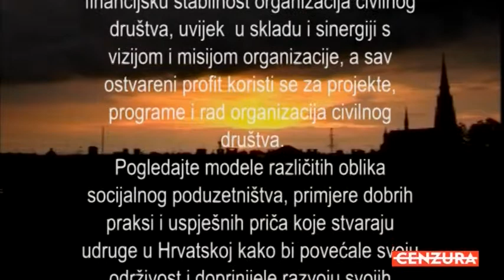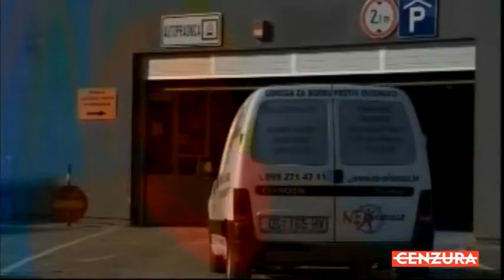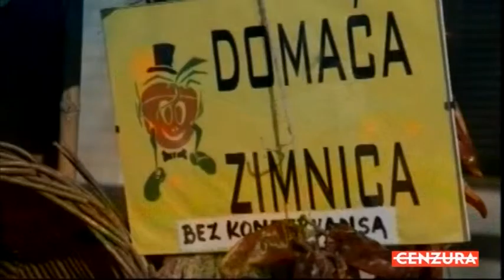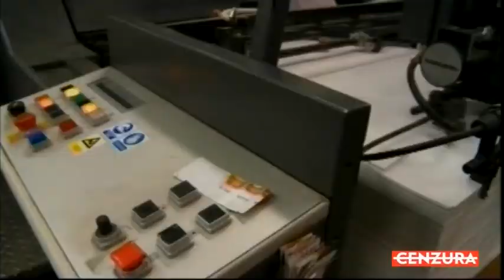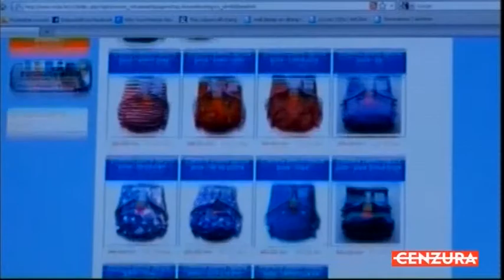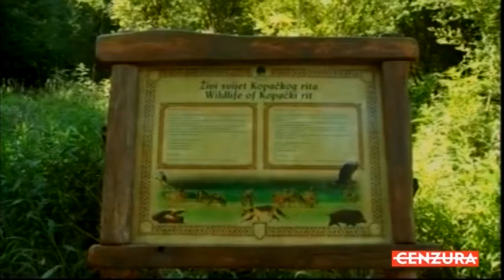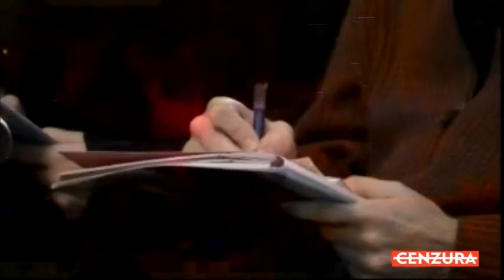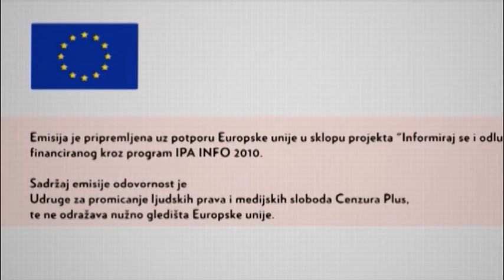Socijalno poduzetništvo - 30.8.2013